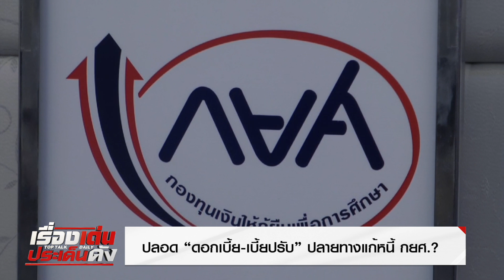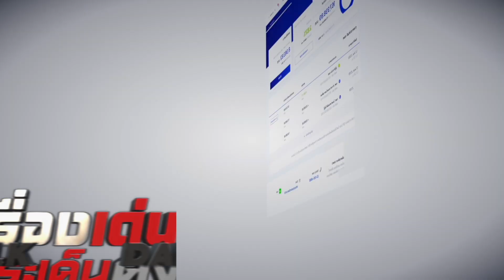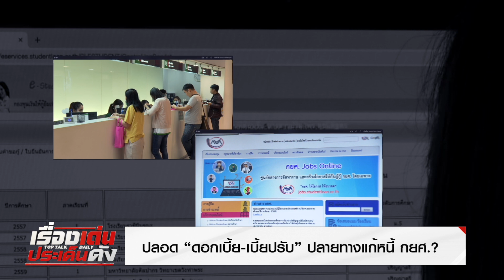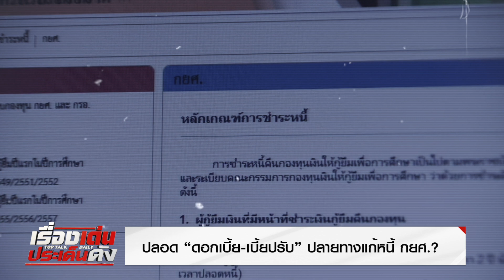ปลอด! “ดอกเบี้ย-เบี้ยปรับ” ปลายทางแก้หนี้ กยศ.? | เรื่องเด่นประเด็นดัง TopTalk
เมื่อถึงเวลาแก้ไขกฎหมาย กยศ. หนึ่งในแนวคิดสำคัญ คือ การยกเลิกดอกเบี้ยและเบี้ยปรับ มาถูกทางไหม? แก้ต้นเหตุได้จริงหรือ?